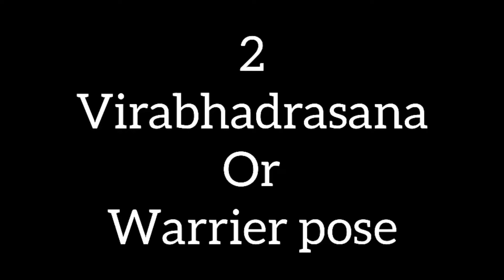8 Simple and Effective yoga poses to help lose water weight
8 Simple and Effective yoga poses to help lose water weight